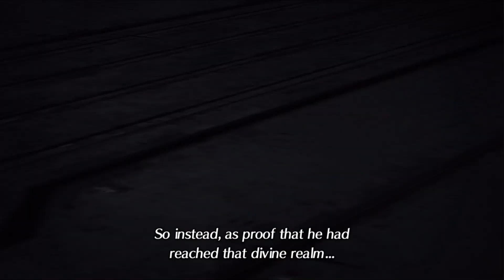Xenoblade Chronicles 2 Gameplay Walkthrough Part 14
Iona has been kidnapped by Malos and Akhos, and now Rex's party must save her!